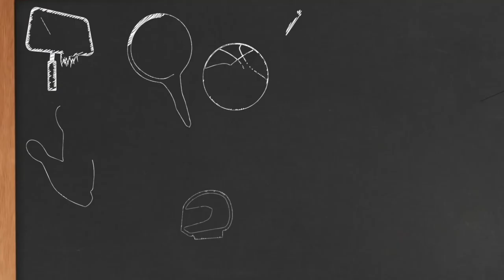Entrevista a Tomás Jofresa. Ex jugador profesional de baloncesto